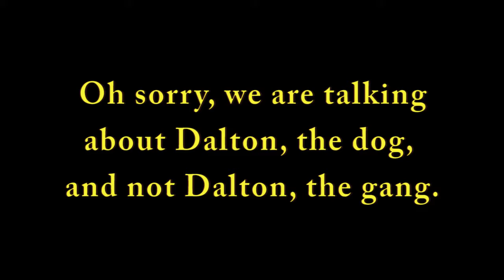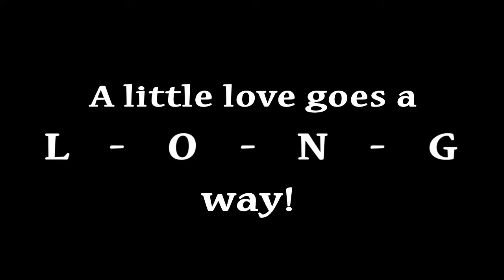Dalton: Shih Tzu mix, male, 8 yrs. old, 17 Lbs.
Dalton was adopted.